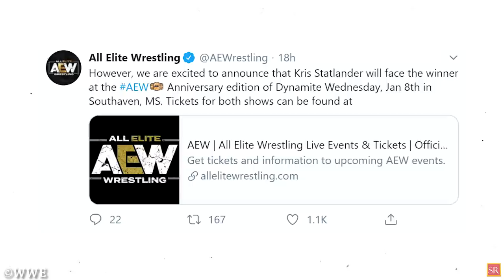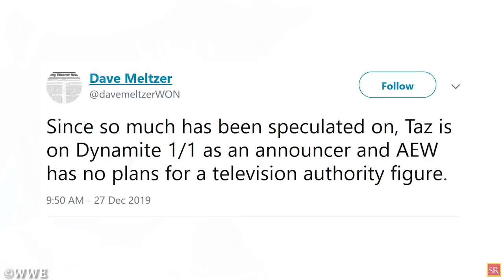WWE Fox New Year's Years Special! Ex ECW Champion To Be New Commissioner on AEW! Wrestling News!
Here’s WWE LATEST NEWS
AEW to Introduce a Commissioner?
WWE Fox New Year's Years Special
Cody Rhodes Denied “Dusty Rhodes” Trademark
Usos Returning Soon?
AEW Reschedules Women’s Match
O.C. Nuptials
Who Will Take Over for Samoa Joe?
Wrestling News
Wrestling News And Rumors
WWE Raw News Today
WWE News
WWE Rumors
AEW News
Wrestling News
Wrestling Rumors